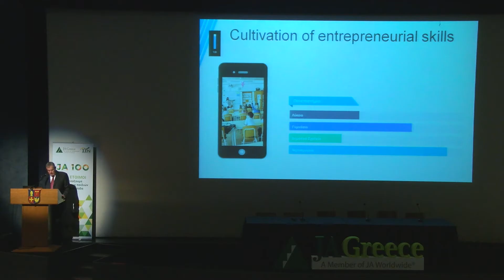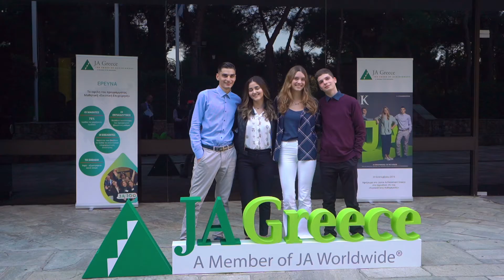ΡΕΠΟΡΤΑΖ ΗΜΕΡΙΔΑ JA GREECE - 27 ΝΟΕΜΒΡΙΟΥ 2019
Το ρεπορτάζ αυτό αποτυπώνει σε 3:30 λεπτά την πολύ θερμή υποστήριξη της Υπουργού Παιδείας και Θρησκευμάτων Νίκης Κεραμέως και των Υφυπουργών Παιδείας, Σοφία Ζαχαράκη και Βασίλη Διγαλάκη, στη Μαθητική "Εικονική Επιχείρηση" του Junior Achievement Greece και τις πολύ συγκινητικές ομιλίες των παιδιών "επιχειρηματιών", των καθηγητών, των εθελοντών, των ακαδημαϊκών και των στελεχών του JA Greece. Τα θερμά συγχαρητήρια που δεχθήκαμε και η πολύ σημαντική ανακοίνωση της Υπουργού Παιδείας για μάθημα επιχειρηματικότητας, μας έδωσαν δύναμη να κάνουμε το όραμά μας πραγματικότητα και να υλοποιήσουμε την "Εικονική Επιχείρηση" σε όλα τα ελληνικά σχολεία. Oι πολύ θετικές αυτές εξελίξεις ήταν το αποτέλεσμα της Ημερίδας "Εκπαίδευση για την επιχειρηματικότητα" που πραγματοποιήθηκε την Τετάρτη 27 Νοεμβρίου 2019, στο Θέατρο του Κολλεγίου Αθηνών. Ευχαριστούμε και πάλι το Κολλέγιο Αθηνών για την πολύ ζεστή φιλοξενία, όσους μας τίμησαν με την παρουσία τους και όσους παρακολούθησαν την εκδήλωση σε live streaming. Η πορεία των παιδιών και της Ελλάδας θα είναι εκπληκτική τα επόμενα χρόνια με την ουσιαστική συμβολή του Junior Achievement Greece! JA Europe JA Worldwide